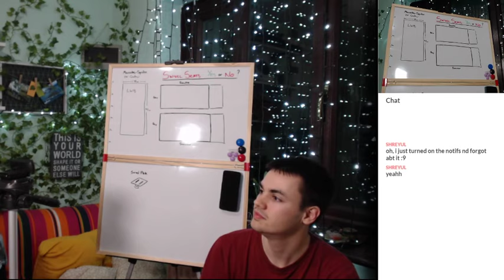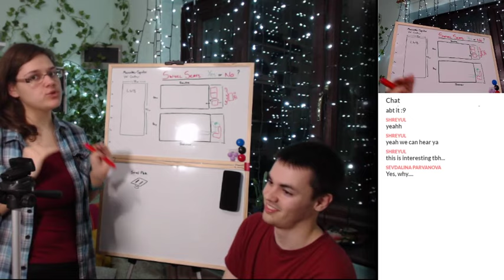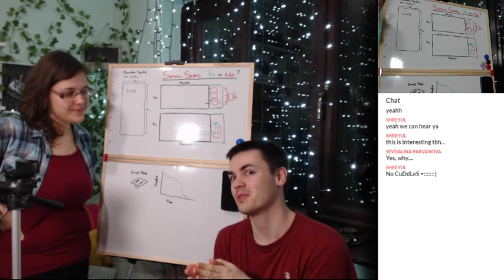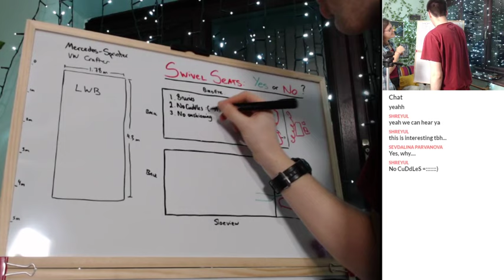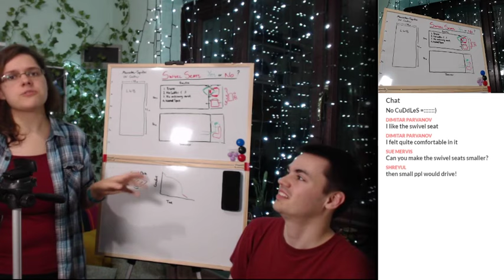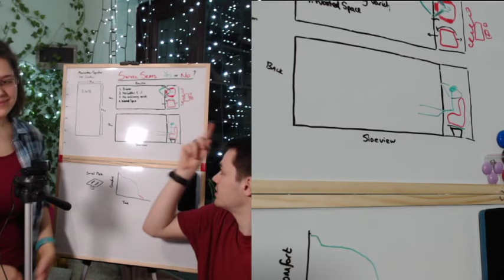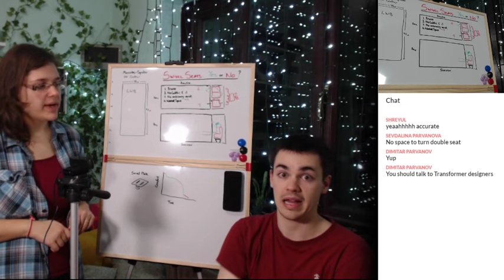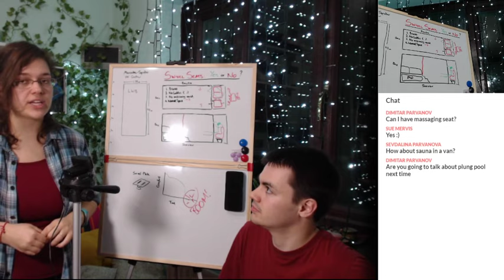Are Swivel Seats Good For Van Conversions? | Van Conversion Design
This is a live van conversion design session. We do these in private, like all the time so we thought why not do some of our designing processes live so you can pitch in with ideas or if you are designing your own tiny space conversion build thing then this will be the place for you to get some inspiration.

Our Gear/Products
Portable Battery Bank
DSLR Camera
Camera Stand